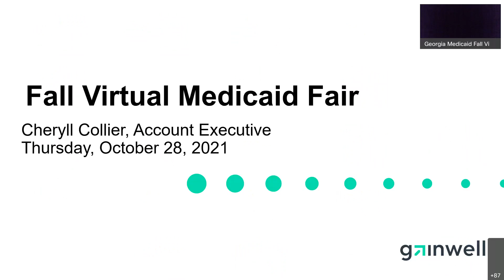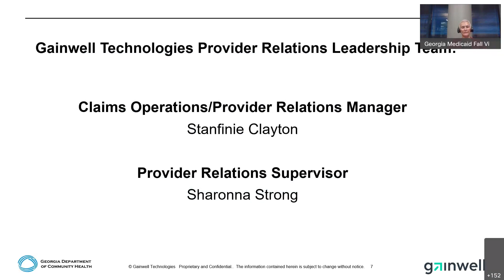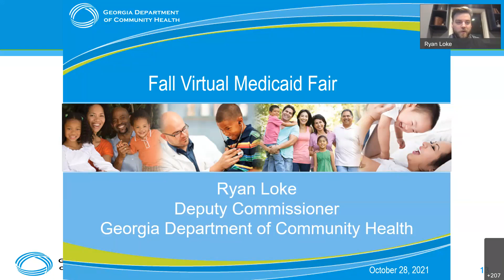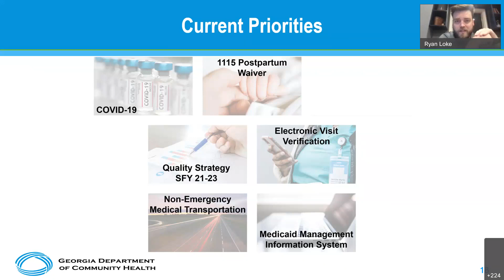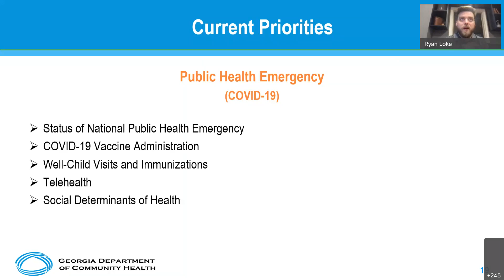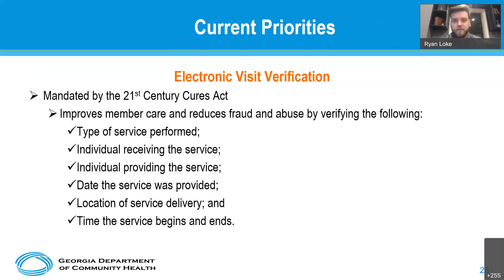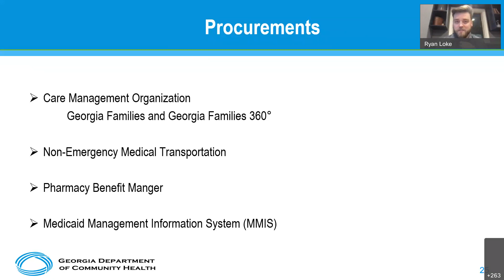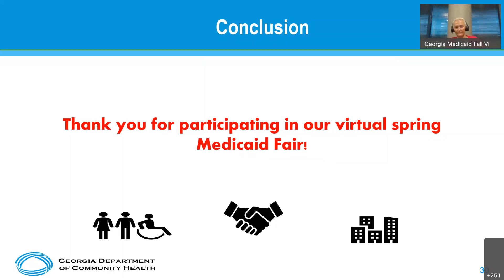Opening Session - Georgia Medicaid Fall Fair 2021